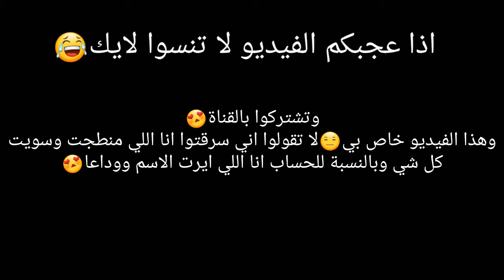اغرب بوياه في الكون😂